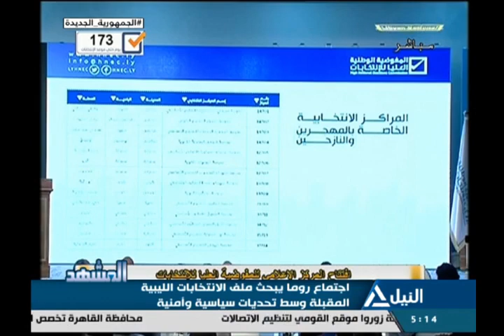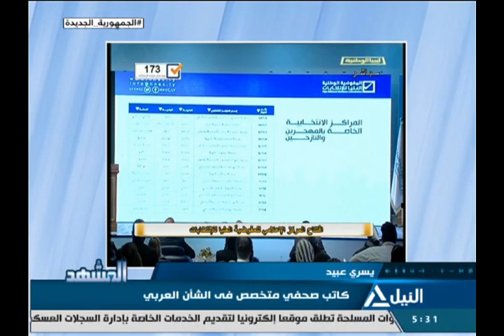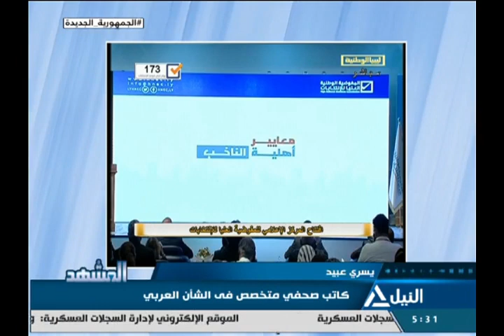المشهد 25-7-2021 - بعد تدهور الوضع الأمني ..مشاورات في روما لانقاذ الانتخابات الليبية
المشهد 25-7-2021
بعد تدهور الوضع الأمني ..مشاورات في روما لانقاذ الانتخابات الليبية
رضا شعبان - الصحفى المتخصص في الشأن الليبي